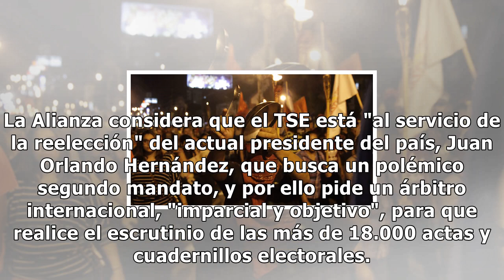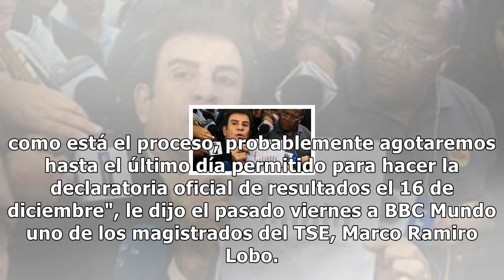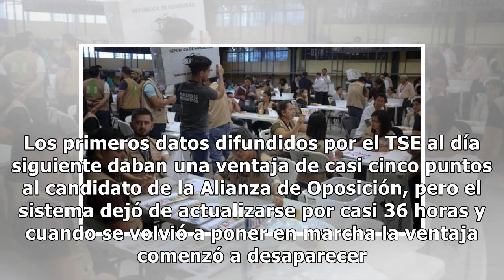La alianza de oposición de honduras impugna el escrutinio de las elecciones presidenciales y pide u